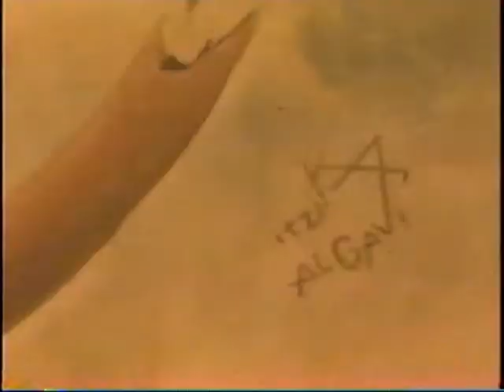Jewish Art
Isaac Elgavi Jewish art